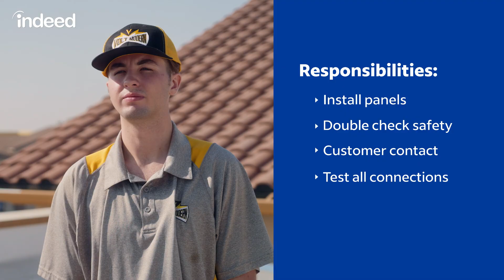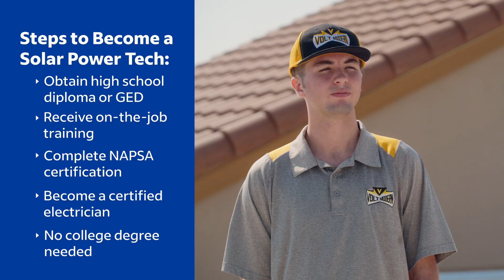A Day in the Life of a Solar Power Technician | Indeed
Step into the life of an experienced solar power technician to see the ins and outs of the role.

0:00 - Intro
1:09 - Responsibilities of a solar power technician
1:26 - Jared’s start in the solar industry
1:42 - What are good skills for a solar tech to have?
3:19 - How do you become a solar power technician?
4:15 - Lighting round questions!

Follow Indeed!

More people find jobs on Indeed than anywhere else. Indeed is the #1 job site in the world** with 635M job seeker profiles.*** Indeed allows job seekers to search millions of jobs, post resumes, research companies and more in over 60+ countries and 28 languages. 3.3M+ companies use Indeed to find and hire new employees.